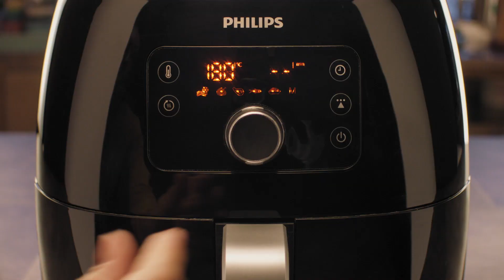Philips Airfryer XXL HD9652/90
Scopri Philips Airfryer XXL: risultati croccanti, pochi grassi e tutto il gusto che desideri grazie alla forza dell'aria.
Philips Airfryer è il modo più sano di friggere, scopri il mondo Airfryer su